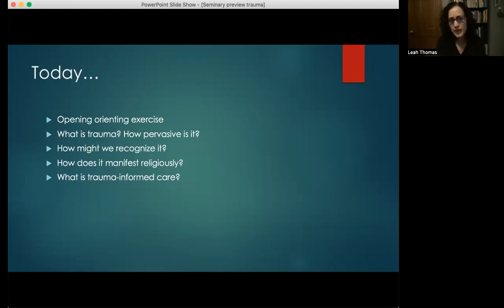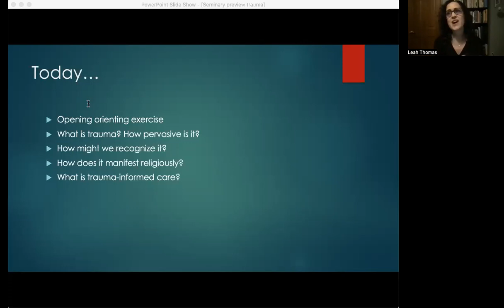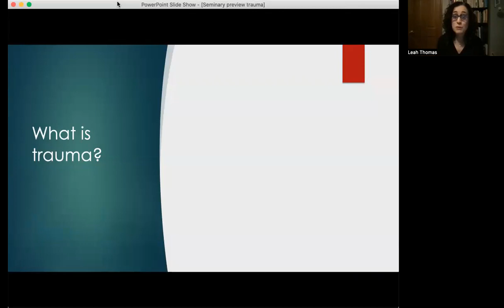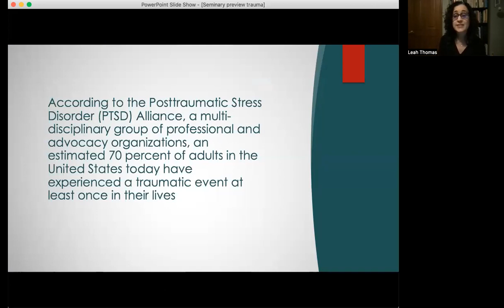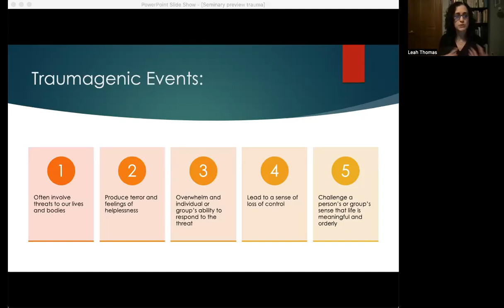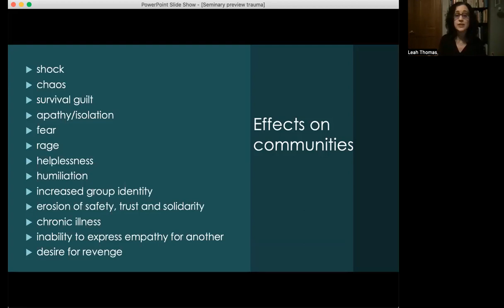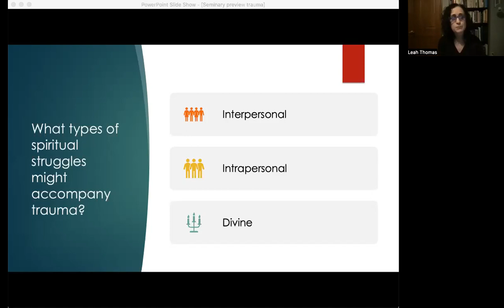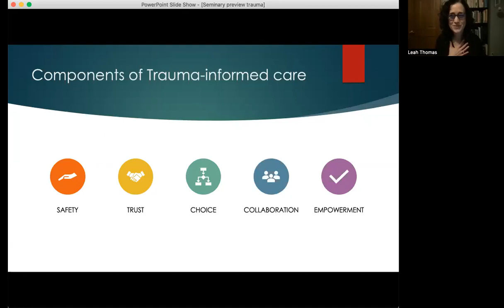2023 Seminary Preview Webinar | Anabaptist Mennonite Biblical Seminary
Get a glimpse of what Anabaptist Mennonite Biblical Seminary has to offer — whether you want to study at a distance or on our campus in Elkhart, Indiana.

Areas of study at AMBS include pastoral ministry, Christian formation, peacebuilding, Anabaptist theology, environmental sustainability leadership, and more.

During the Seminary Preview Webinar, you’ll hear from:
- Mary Ann Weber, MA, Director of Enrollment
- Leah R. Thomas, PhD, Assistant Professor of Pastoral Care; Director of Contextual Education
- Ian Funk, currently a Master of Divinity Connect student at AMBS
- Alice Maldonado-Zahra, currently a Master of Arts: Theology and Peace Studies student at AMBS
- David Boshart, PhD, President